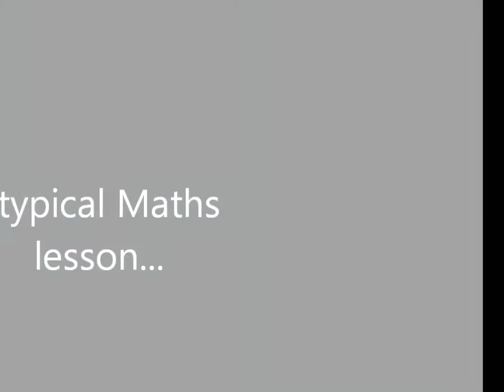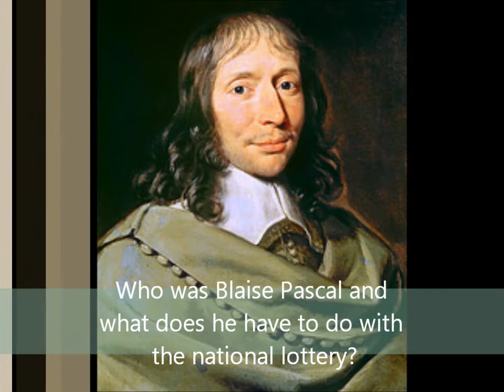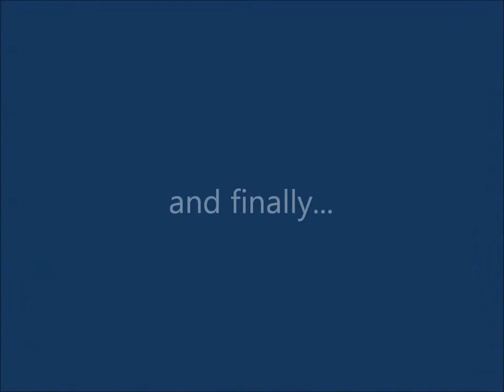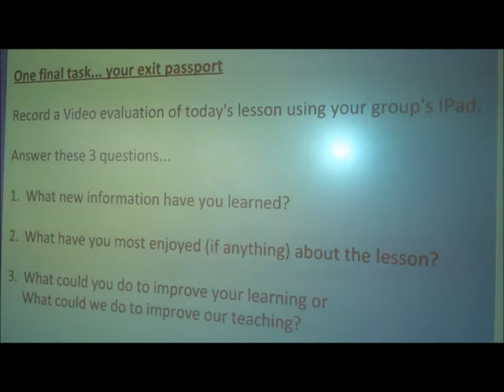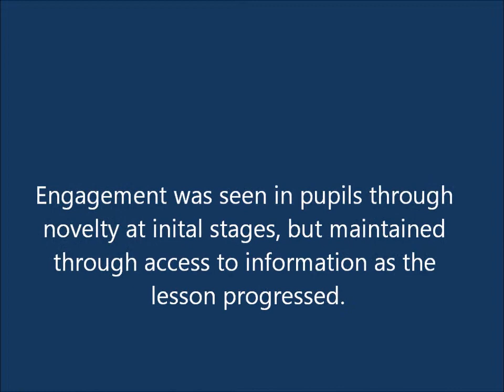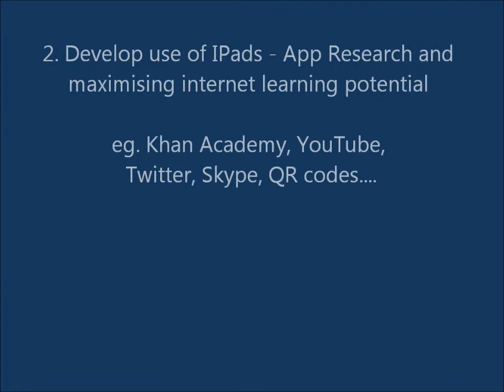Ipads in Mathematics: Improving Engagement and independency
Year 10 pupils share their first experiences of using an IPad for learning.